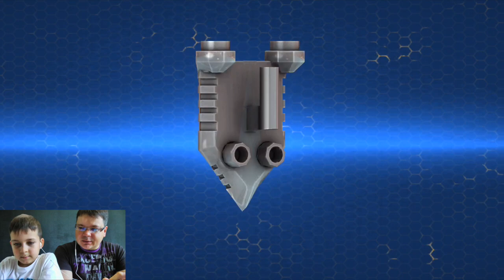Lego Nexo Knights MERLOK 2.0 Вулканный Блоблин и Паук Боец Лего Нексо Найтс ▶ИГРЫ ДЛЯ ДЕТЕЙ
Сражайся за честь и славу NEXO KNIGHTS РЫЦАРЕЙ!
В этой игре королевство Найтония подвергается нападениям злого шута Джестро и его войск Огненных Монстров. Пользуясь помощью цифрового мага Мерлока 2.0, ты должен собрать собственную команду рыцарей NEXO KNIGHTS, а также коллекцию уникальных NEXO Сил.

КАК СОБИРАТЬ NEXO СИЛЫ?
Используй NEXO Скан, чтобы собирать удивительные боевые навыки в реальном мире. Чем больше NEXO Сил ты соберёшь, тем сильнее ты станешь. Собирай, сражайся и спасай Найтонию!

ВОЗМОЖНОСТИ:
- Присоединяйся к охоте за NEXO Силами и создавай собственную уникальную коллекцию.
- Продумывай свою стратегию использования NEXO Сил в битвах: все силы действуют по-разному.
- Новые NEXO Силы выпускаются каждый месяц.
- Исследуй огромный мир, наполненный всевозможными Огненными Монстрами: маленькими, большими и очень большими!
- Возьми на себя управление Фортрексом, Мобильной Крепостью, что позволит тебе изучать карту мира и узнавать, где состоится следующая битва.
- Играй и управляй разными NEXO KNIGHTS Рыцарями, обновляй своё оружие и доспехи по мере продвижения в игре.

LEGO NEXO KNIGHTS MERLOK 2.0 - бесплатная игра, не предусматривающая внутри-игровых покупок (In-App).

Ссылка на это видео, поделись с друзьями